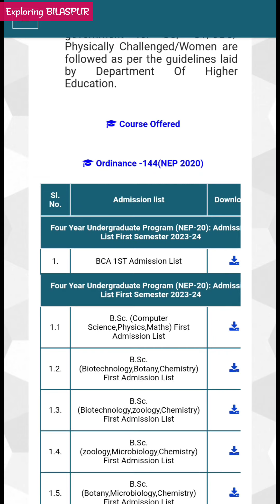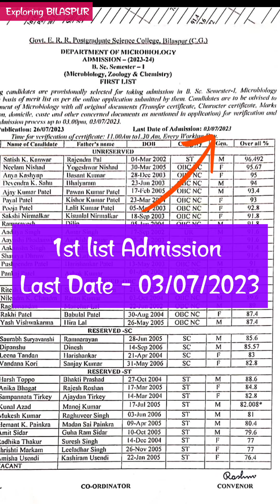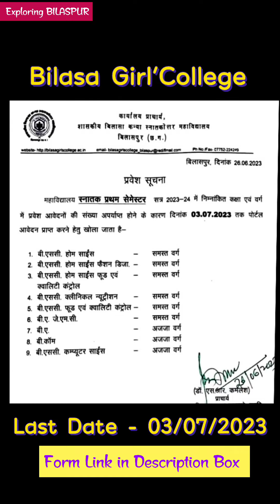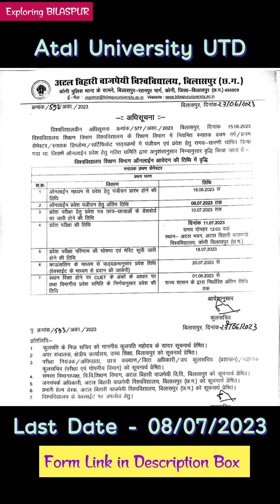All College Admission Re-open | Science College 1st Merit list | Bilasa 2nd Merit List